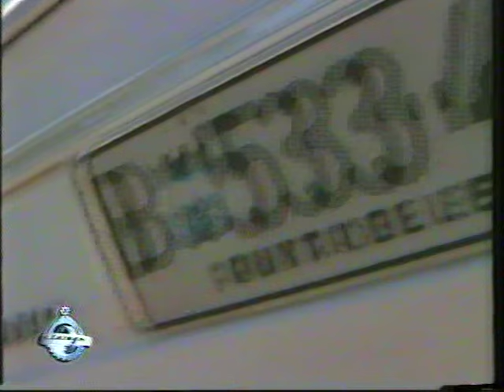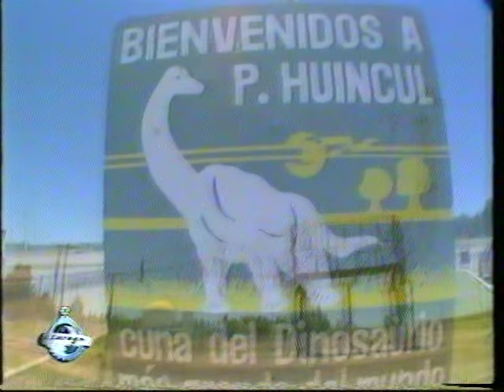BMW 2002 Alpina en Uruguay (completa).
Entrevista realizada por el programa "El Garage", sobre los BMW 2002, en Uruguay. Entrevistados el BMW 2002 de "Golo" Puig, y el 2002 Naranja de Alejandro Guerra.